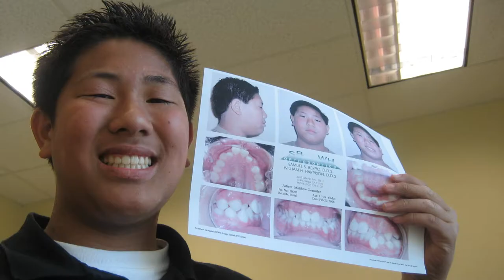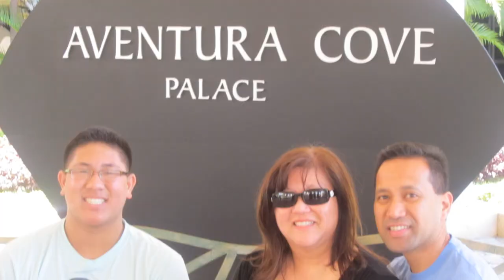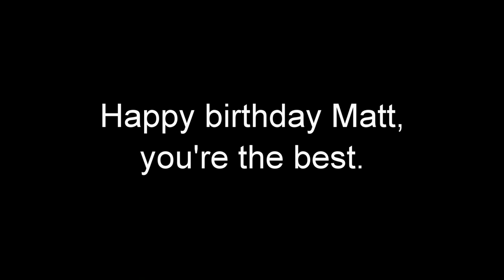Matthew Gonzalez's 18th Birthday Video (HD)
Matt is finally 18 years old! Here's a little video I put together to celebrate his great 18 years of living. Thank you to the whole gonzalez family for such an amazing party and for this great opportunity.